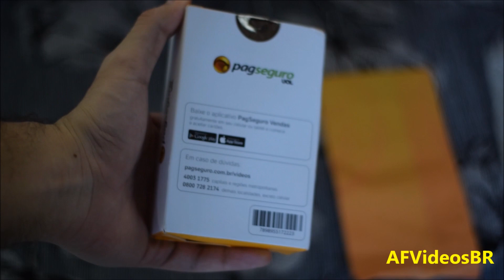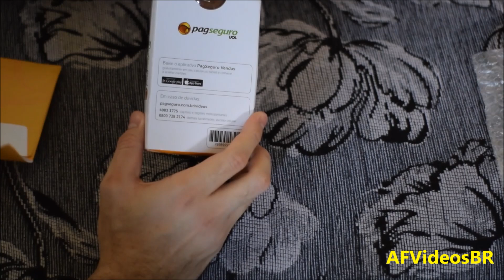Unboxing Minizinha PagSeguro (DESCONTO: Compre Por R$68,40)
Minizinha PagSeguro por apenas R$68,40 ou 12x de R$5,70 no

Comece já a aceitar cartões de crédito e débito em seu negócio sem pagar aluguel!